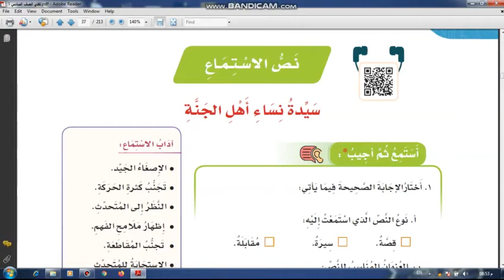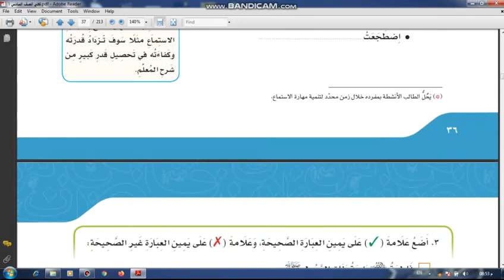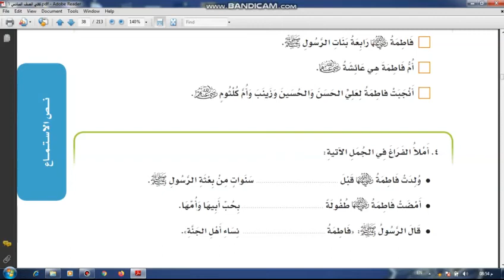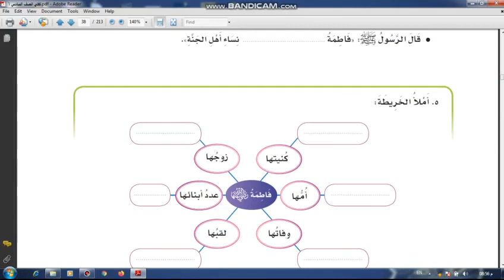اللغة العربية سيدة نساء اهل الجنة الصف السادس